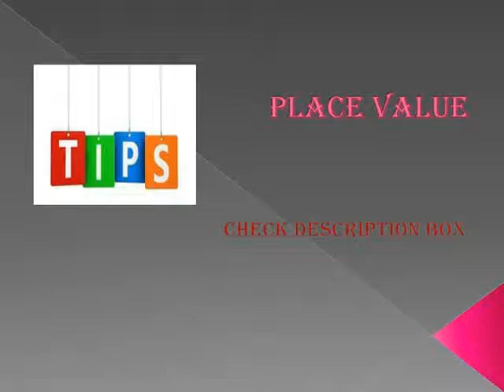PLACE VALUE CHECKER